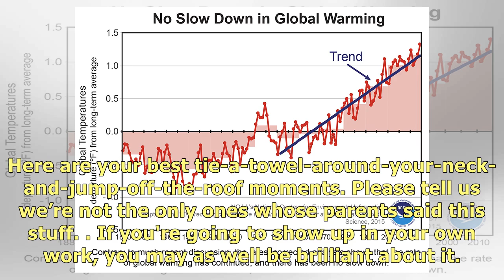21 Ridiculous Ways Censors Basically Rewrote Entire Plots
21 Ridiculous Ways Censors Basically Rewrote Entire Plots.
Some people are born Meat Loaf, and others have Meat Loaf thrust upon them. You’re late! Quick! Do o.